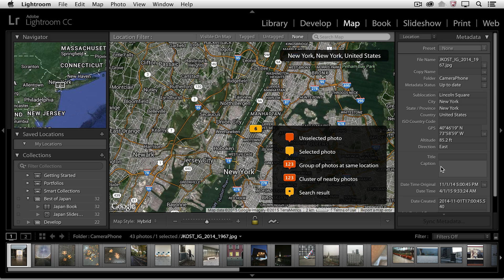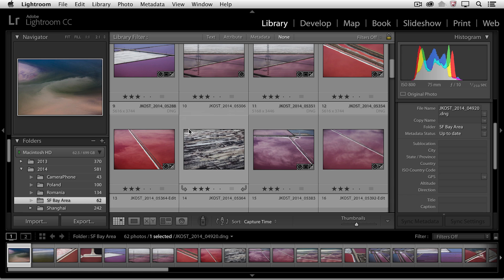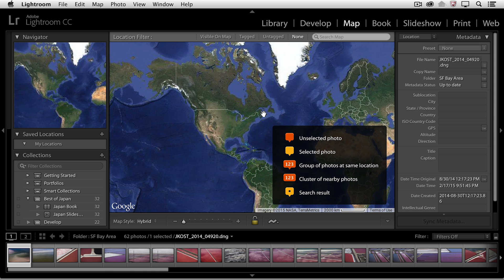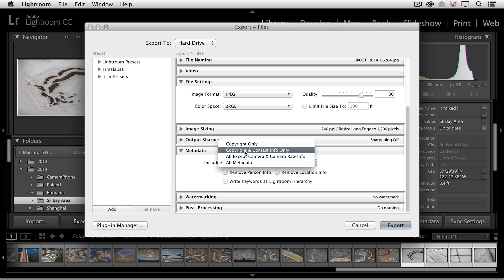Lightroom CC - Viewing Images on a Map | Adobe Lightroom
*The product featured in this video is Lightroom Classic CC, previously known as Lightroom CC.

Learn how to use the Map module in Lightroom to view images based on location information.